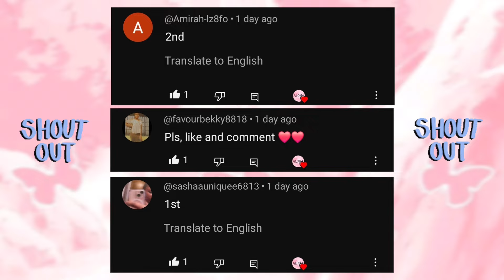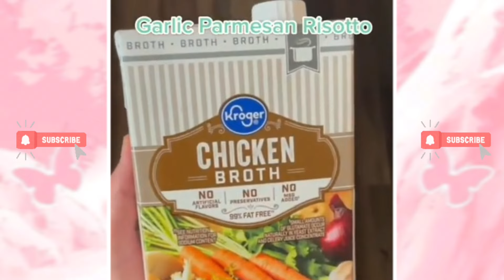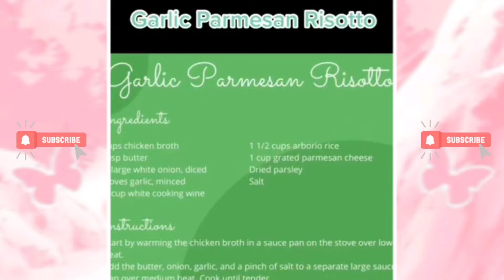🫣🤯 It's gøld diģging møney she's borrØwing from me // RISOTTO Recipe and Storytime 🌾